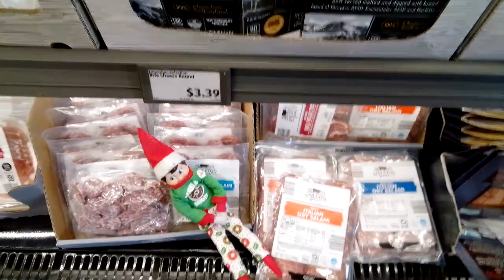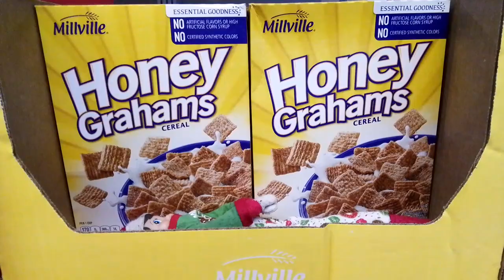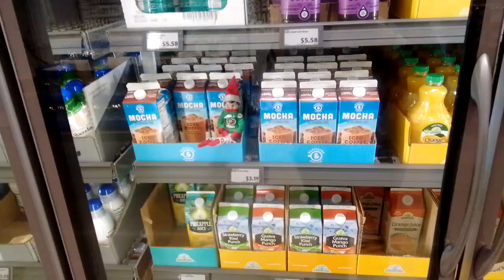Shopping In Aldi With Chippy And Riley And Bob